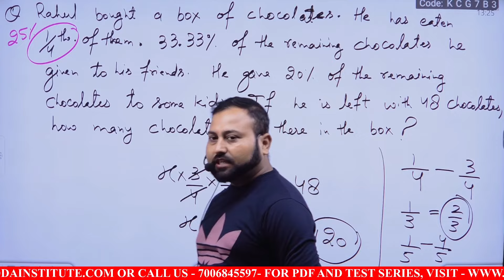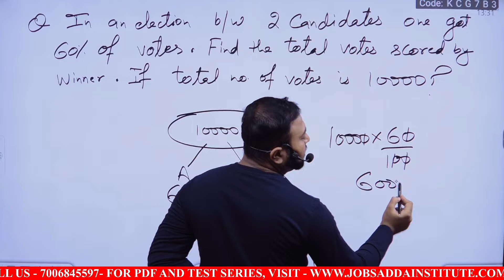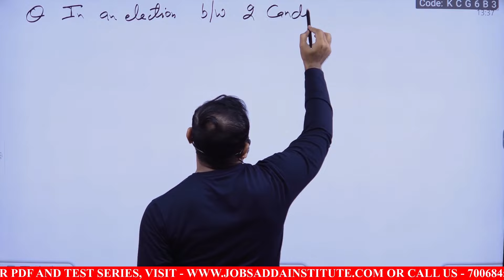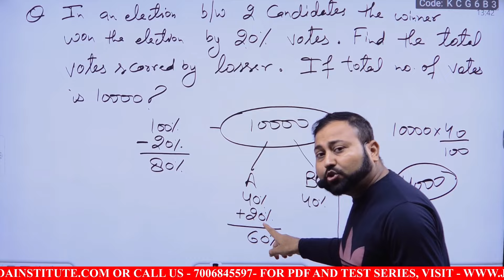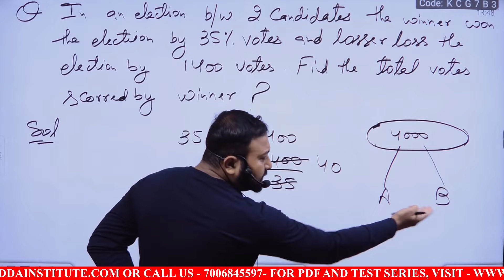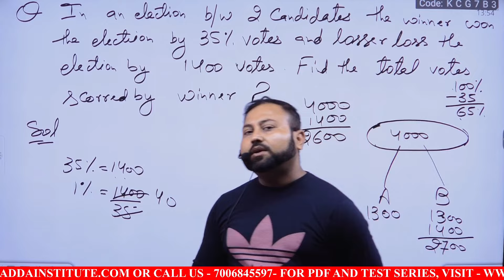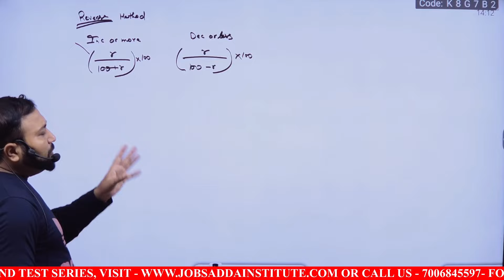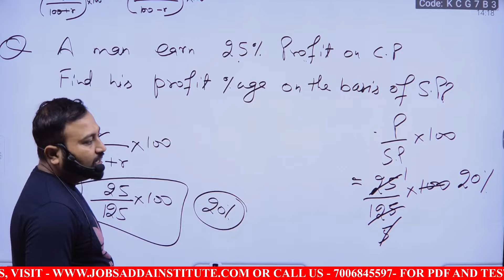Lect 3 maths for constable / introduction